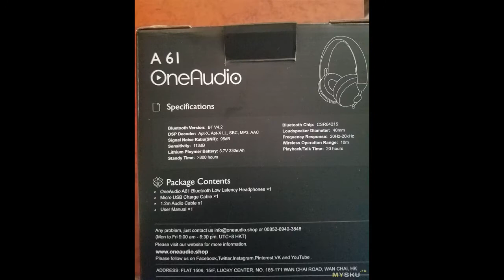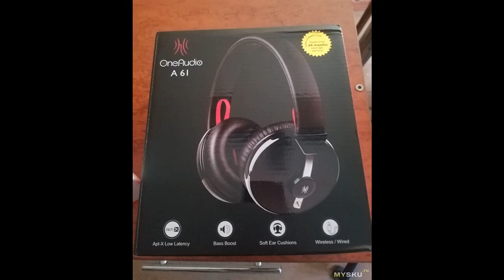Рискнул и не прогадал - наушники-гарнитура OneAudio (Oneodio) A61 Apt-X Bluetooth 4.2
Сразу прошу прощения, что не разбираю их. Лень.  Ждал когда кто-то сделает обзор на продукцию этой компании и не дождался.    Фото коробки  «Уши» у меня все ломаются спустя полгода-год ...
Отзыв на товар с Aliexpress Рискнул и не прогадал - наушники-гарнитура OneAudio (Oneodio) A61 Apt-X Bluetooth 4.2